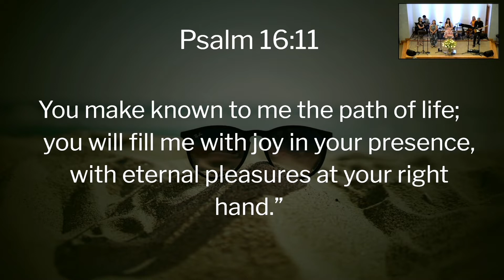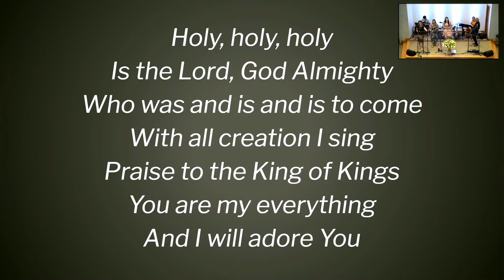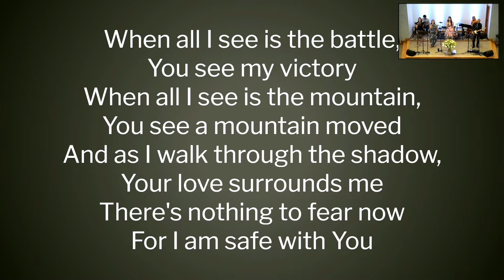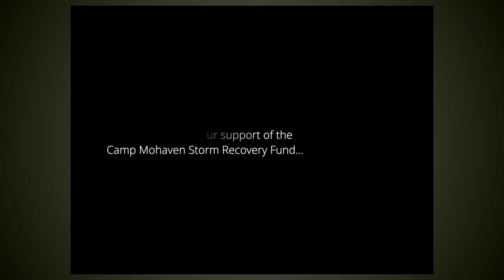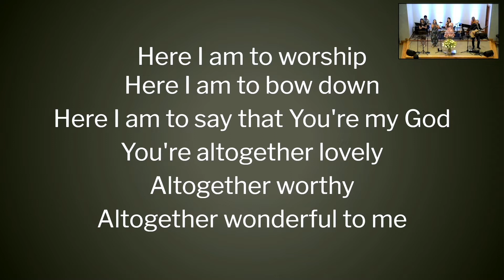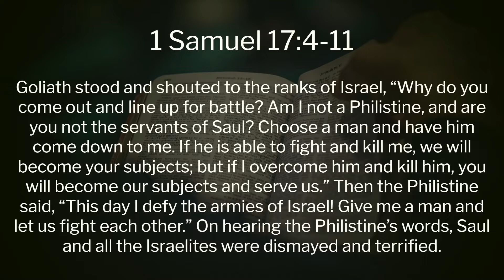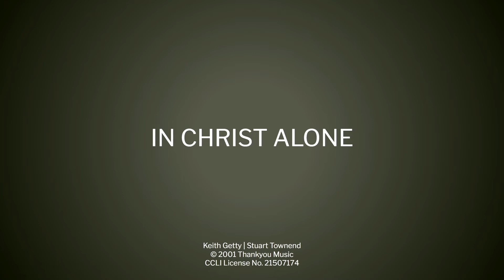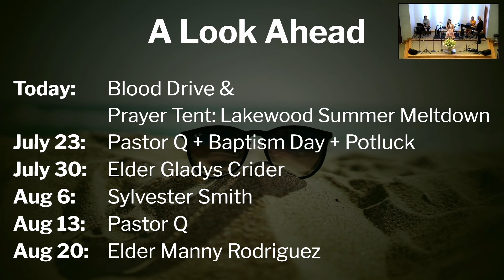July 16, 2022 - Manny Rodriguez: Facing Our Giants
0:00 - Welcome and Invitation to Worship
2:08 - Song 1 - Revelation Song
8:19 - Worship God Through Prayer
12:17 - Song 2 - Battle Belongs
17:17 - Worship God Through Giving
24:16 - Scripture Reading
25:56 - Song 3 - Here I Am To Worship
30:38 - Worship God Through His Message
1:05:02 - Closing song - In Christ Alone
1:10:46 - Closing Prayer
1:12:21 - Announcements

CCLI #21507174 and #21507181 (streaming)